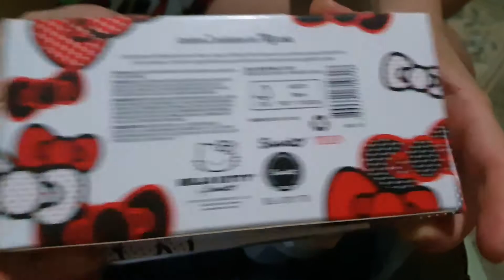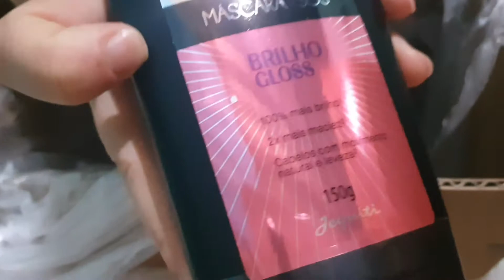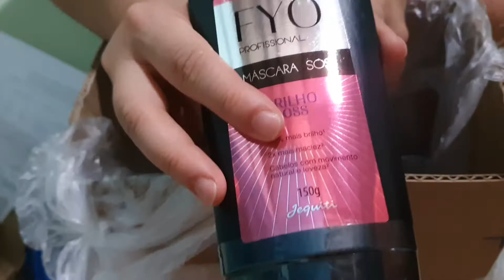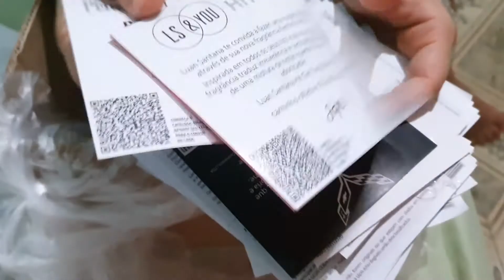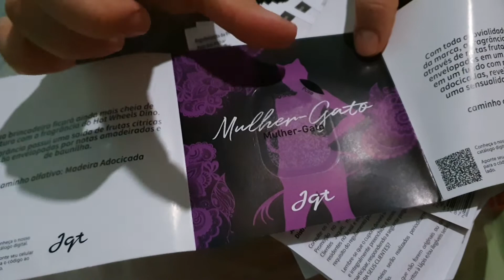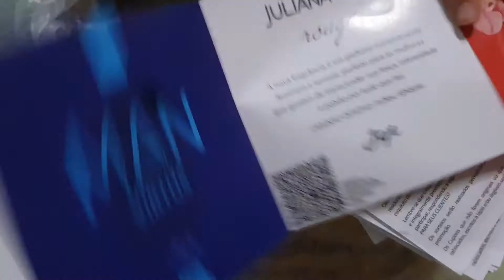Abertura de caixa da Jequiti episódio 06/2021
* os batons da linha make up matte custam 16.90 e não 16.50 como dito no vídeo.